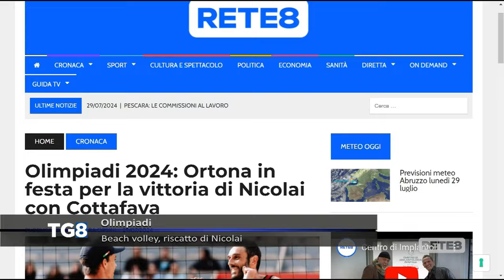Olimpiadi - Beach Volley, riscatto di Nicolai